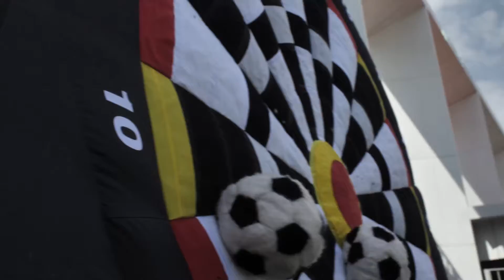Отчетный ролик матч-дэй для ФК "Уфа"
Заказчик хотел передать атмосферу маленького праздника которую чувствуют болельщики придя среди недели на матч. Тем самым привлечь новых любителей футбола.